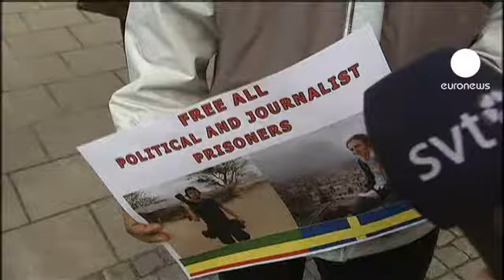Ethiopie : deux journalistes suédois condamnés à onze ans de prison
Les journalistes suédois Martin Schibbye et Johan Persson, qui enquêtaient sur les activités d'un groupe pétrolier suédois en Ethiopie, sont accusés de "soutien au terrorisme"

et d'entrée illégale sur le territoire éthiopien par un tribunal d'Addis Abeba.

Ils écopent de onze an de prison.

Cette condamnation a été vivement dénoncée à l'étranger.

A Stockholm un rassemblement s'est tenu devant l'ambassade d'Ethiopie, en soutien aux deux journalistes.